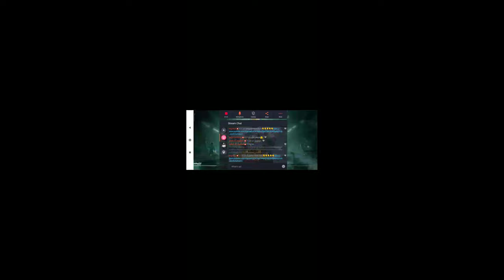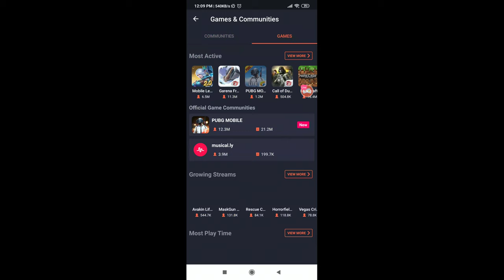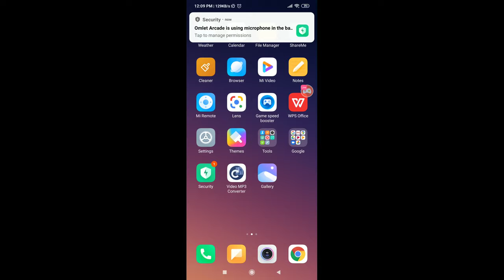lets play with new friends . (girl gamer)